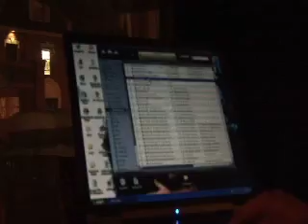Works Cited (Everything, Now!'s Crafty) Live VGR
Village Green Records Show - Nov. 18th